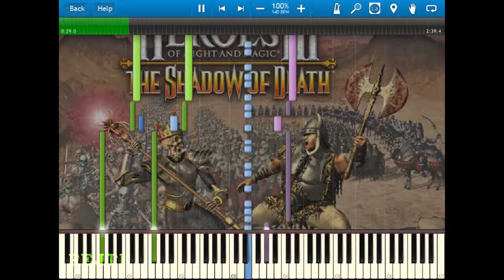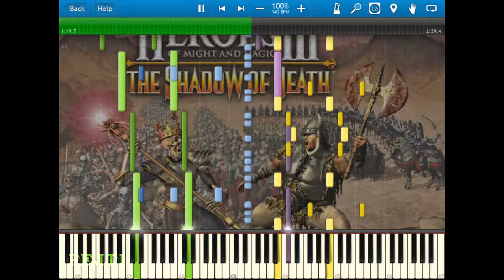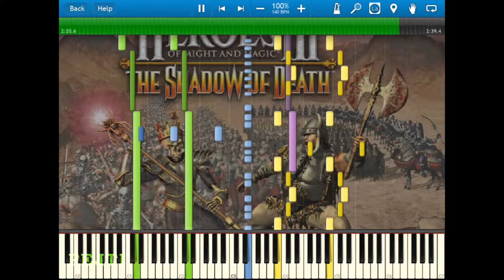Heroes of Might and Magic 3 - Combat (battle) theme 2 by Paul Romero | Synthesia 🎵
Finally I made it. 🙂

✔️Wirox - HoMM discord, help with some notes